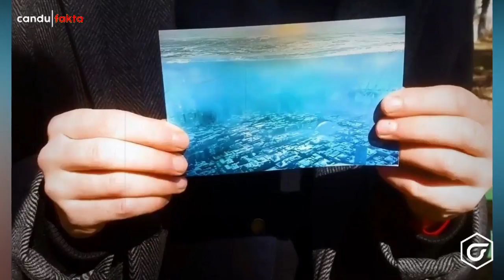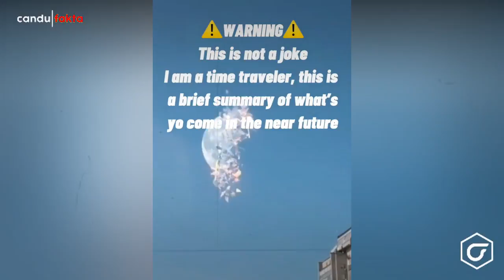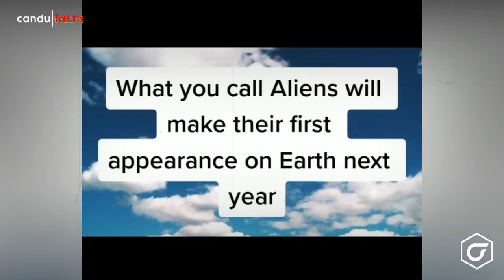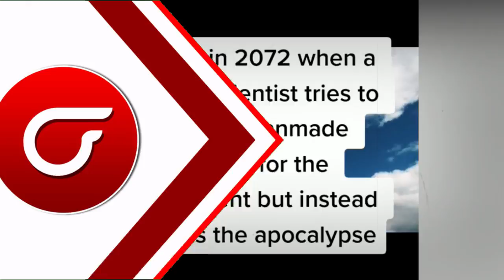VIRALL!! Seorang Penjelajah Waktu Membawa Bukti Foto Seluruh Kota Tenggelam Di Tahun 5000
Seorang pria yang mengaku sebagai "penjelajah waktu dari tahun 5000" mengatakan seluruh kota akan tenggelam karena perubahan iklim - dan dia juga mengklaim memiliki bukti foto. Pria misterius, yang hanya dikenal sebagai Edward, mengatakan kepada kru kamera dari ApexTV bahwa dia adalah bagian dari eksperimen perjalanan waktu rahasia pada tahun 2004 dan dikirim menuju 3.000 tahun ke depan.